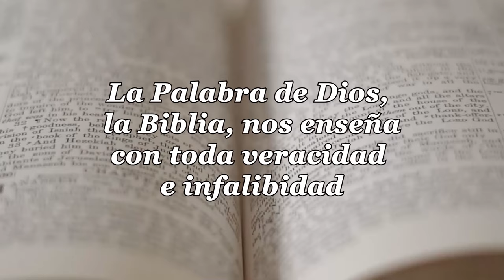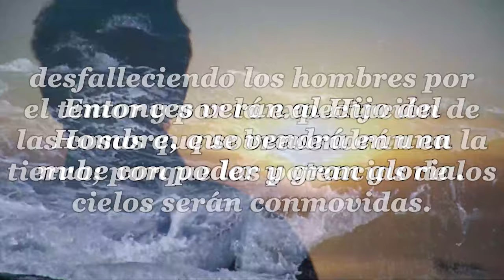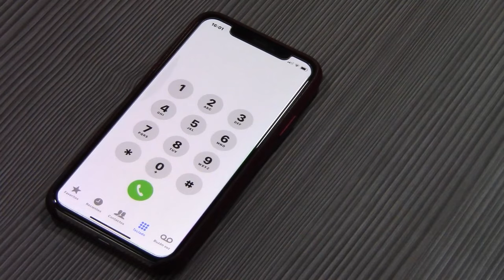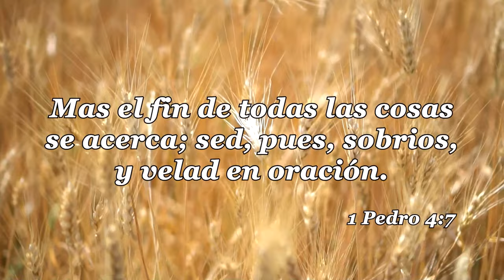58-LA IGLESIA Y LAS ULTIMAS COSAS